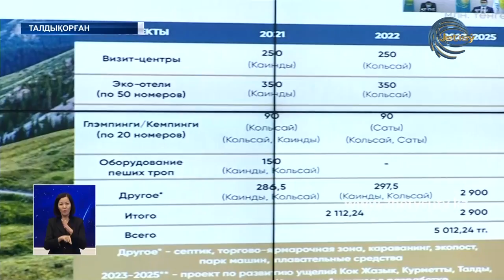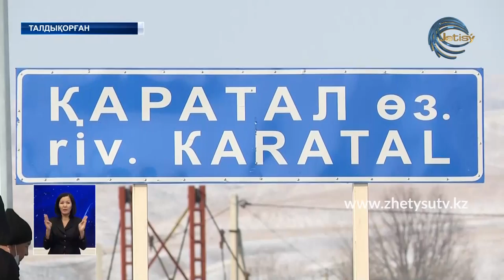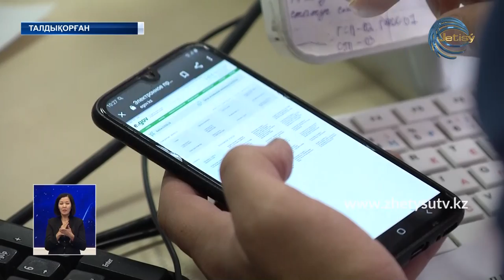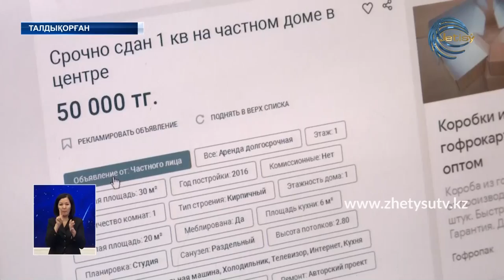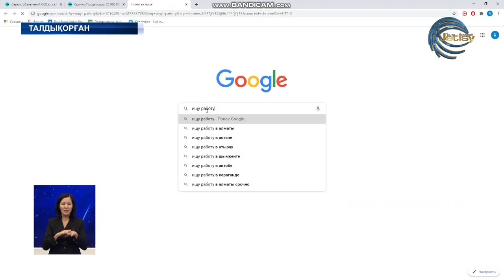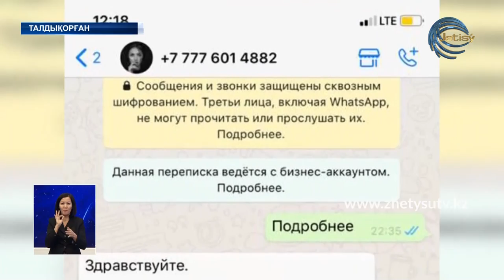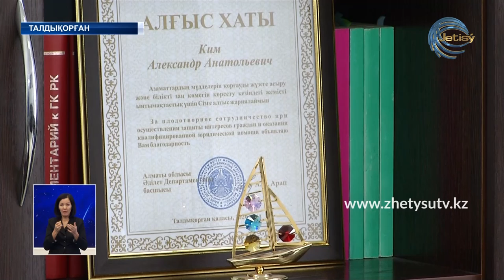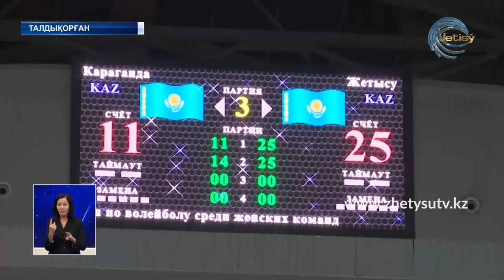ЖЕТІСУ ЖАҢАЛЫҚТАРЫ (19.11.20) 20:30